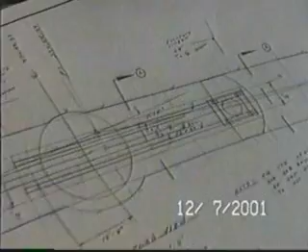Tunnel Rats: An Engineer's Tale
Made during 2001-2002 mining operations near Chicago, IL.  This video boasts a cast of unique and interesting tunnel workers and engineers.  This video documents my experience as a tunnel engineer on 4 different visits.